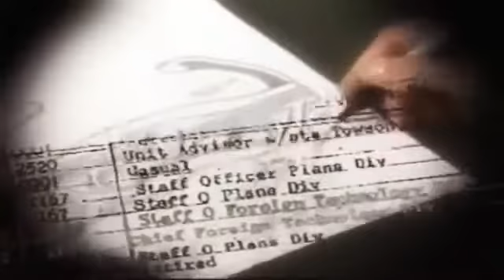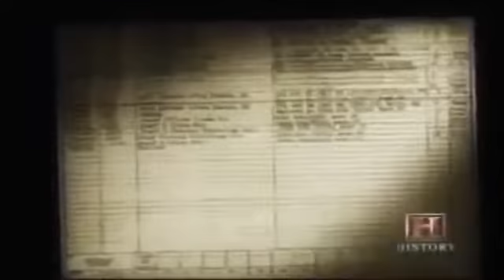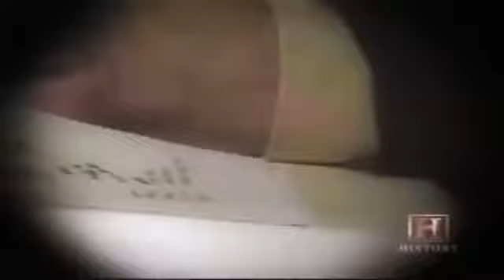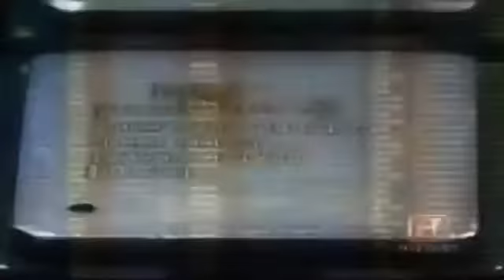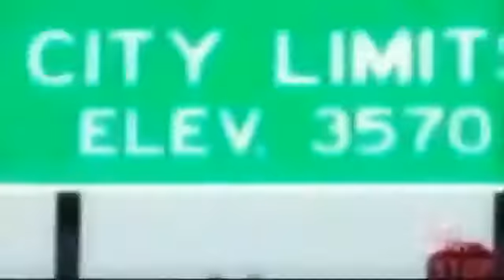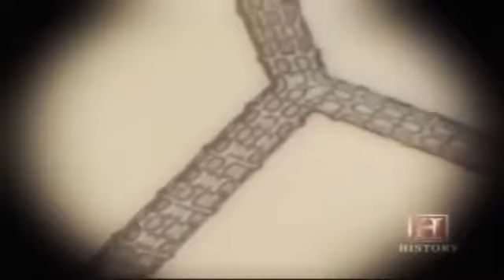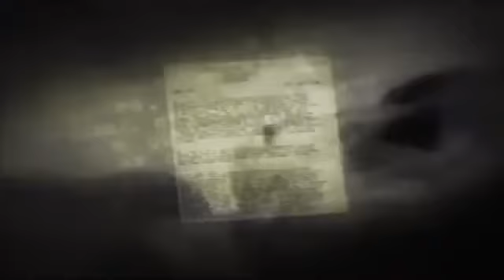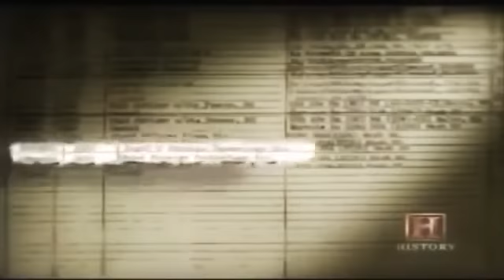Strange Encounters Of The Roswell Kind Beyond Fact And Fiction [Documentary] 2016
The Roswell UFO incident refers to an event in mid 1947, when a United States Air Force surveillance balloon crashed at a ranch near Roswell, New Mexico, .

The day we stop learning is the day we start dying

Unexplained Mysteries takes us on a quest of weekly paranormal encounters. They'll be interviews from people who have experienced everything from crop .

This film was shown only once, and with no advance notice on stations in only five US cities. The original Michael Eisner intro hit me right in the nostalgia.